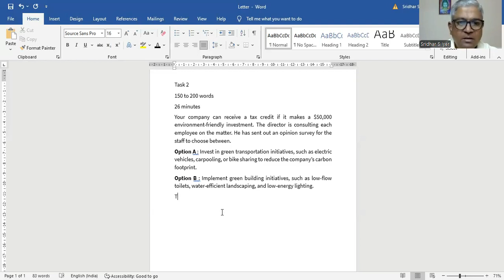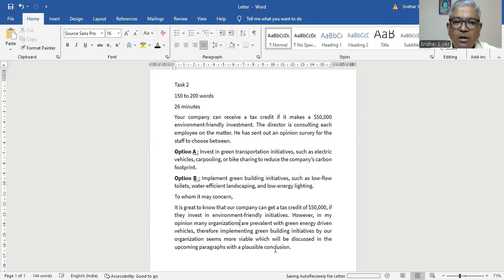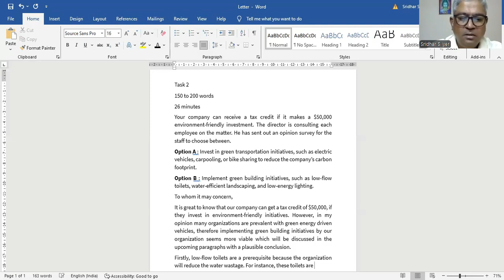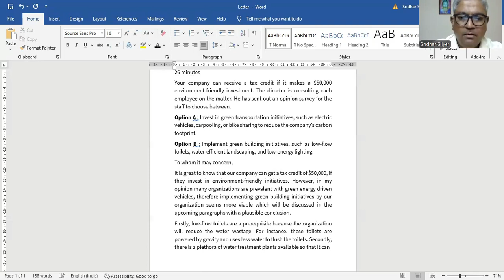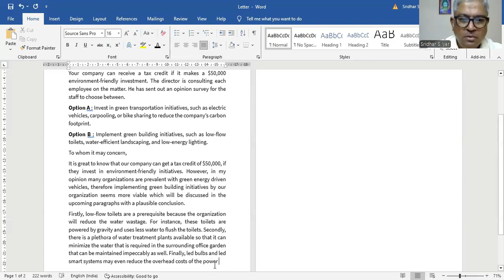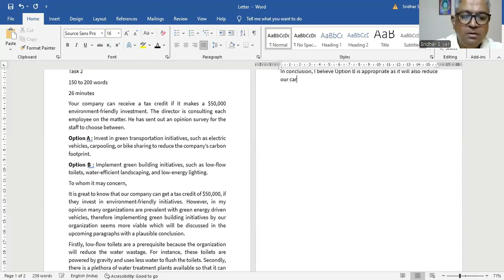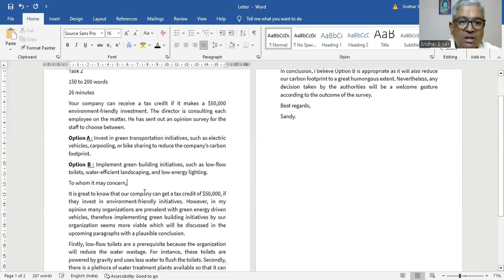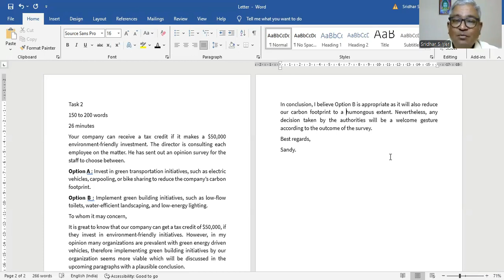Crack CELPIP Writing Task 2 | Best Tips and Strategies!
Crack CELPIP Writing Task 2 | Best Tips & Strategies!

I will be providing the recorded lecture if you are unable to attend a session

Unlock the secrets to CELPIP Writing Task 2 with our comprehensive guide to survey writing! In this video, we'll walk you through the essential steps to craft a perfect survey question, from understanding the task requirements to structuring your response effectively. Whether you're writing a task1 or task 2, our expert tips and examples will help you impress the examiners and boost your score.

In this video, you'll learn:
- The format and structure of CELPIP Writing Task 2
- Key points including examples
- Common pitfalls and how to avoid them
- Sample task with detailed explanations

Chapters:
00:00 - Introduction
01:30 - Understanding CELPIP Writing Task 2
05:45 - Writing with relevance
10:20 - Structuring Your survey question
15:00 - Common Mistakes to Avoid

What was your biggest takeaway from the video?